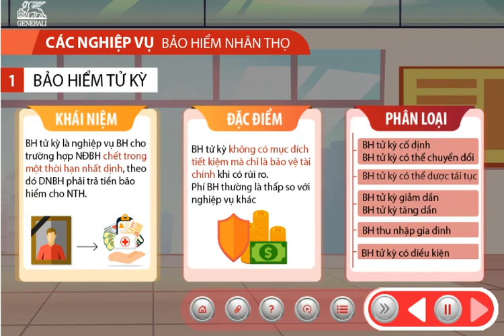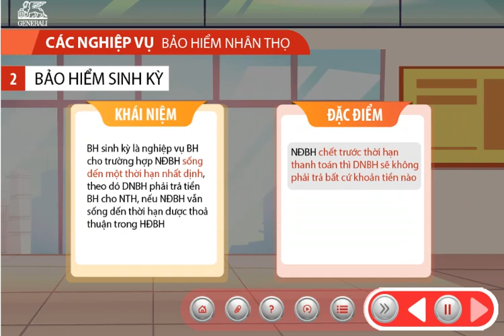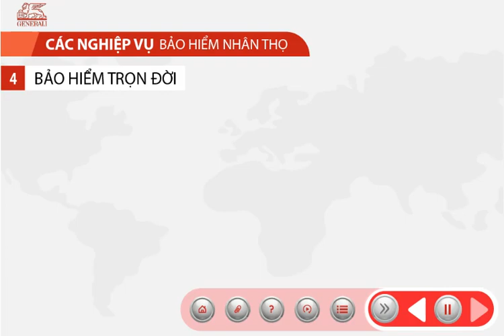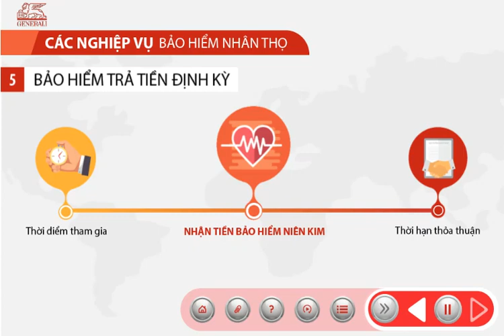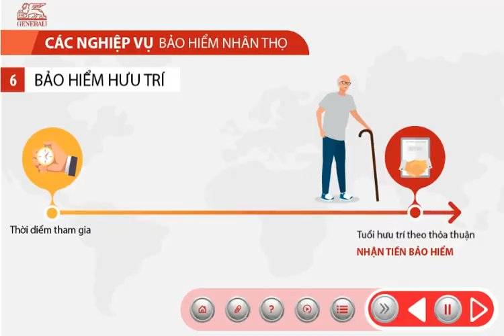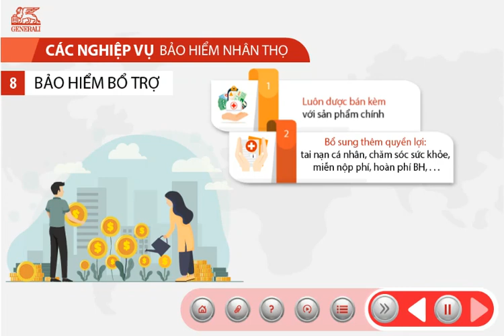Bài 5 Nghiệp vụ bảo hiểm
Nhân viên tư vấn : PHẠM VĂN QUÂN
Công ty : TNHH Bảo hiểm Nhân thọ Generali Việt Nam
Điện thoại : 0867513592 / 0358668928